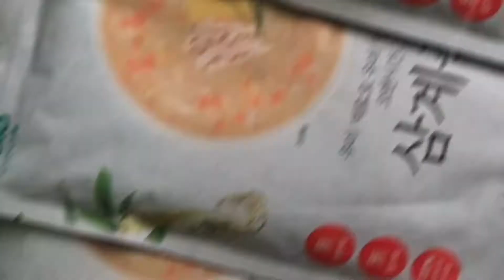래브라도리트리버 6개월 레오 중성화수술 하고왔어요 ㅠ_ㅠ앞으로 건강하게 오래오래 같이살자!!!! 사랑하는레오양~~ (산책대신 커피츄,보양식삼계죽먹기)labradorretriever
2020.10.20 레오가 중성화 수술을 하고 왔어요
수컷이라서 비교적 간단하다고 하는데도 긴장이 되고 걱정이 되었는데
수술 후 회복 금방 회복하는 레오를 보니 이제야 마음이 놓여요 ㅠㅠ
중성화 수술 앞둔 보호자 분들 ~! 건강히 무사히 마치고 오세용!
산책을 못가서 커피츄를 구입했어요~아그작 아그작 ,역시 좋아하는 레오